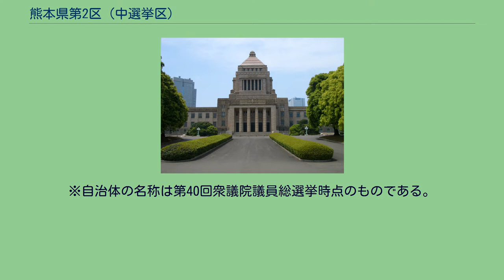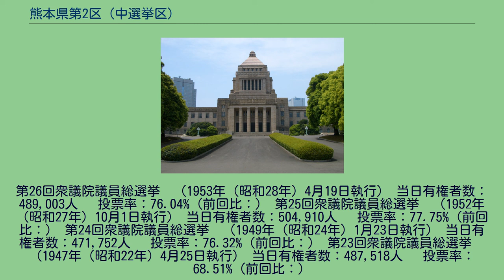熊本県第2区 (中選挙区)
熊本県第2区（くまもとけんだい2く）は、かつて存在した衆議院の選挙区。
1947年の第23回衆議院議員総選挙から設置された。
1947年から1990年まで定数は5。
1993年は定数4。
現在は熊本2区、熊本3区、熊本4区に分かれている。
1986年の選挙では園田直の後継争いを未亡人の園田天光光と直の前妻の子である園田博之が骨肉の争いを演じた。
1990年の選挙では8,578票で惨敗した矢上雅義が1993年の選挙では日本新党などに吹いた新党ブームにより11万票あまりを獲得しトップ当選を果たした。
1950年（昭和25年）公職選挙法施行当時の区域は以下のようである。
101人 　投票率：76.16%（前回比：） 第30回衆議院議員総選挙　（1963年（昭和38年）11月21日執行） 当日有権者数：505,790人 　投票率：76.84%（前回比：） 第29回衆議院議員総選挙　（1960年（昭和35年）11月20日執行） 当日有権者数：518,215人 　投票率：74.50%（前回比：） 第28回衆議院議員総選挙　（1958年（昭和33年）5月22日執行） 当日有権者数：511,198人 　投票率：82.73%（前回比：） 第27回衆議院議員総選挙　（1955年（昭和30年）2月27日執行） 当日有権者数：496,697人 　投票率：77.63%（前回比：）